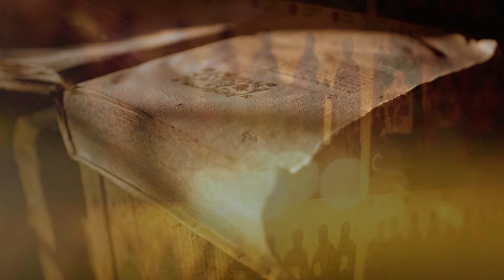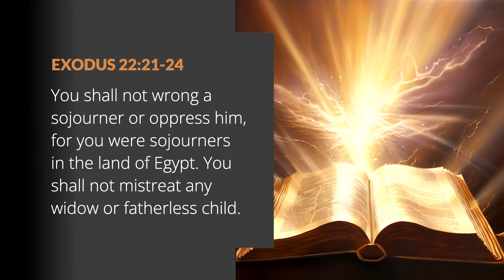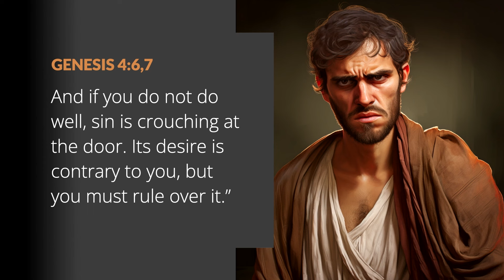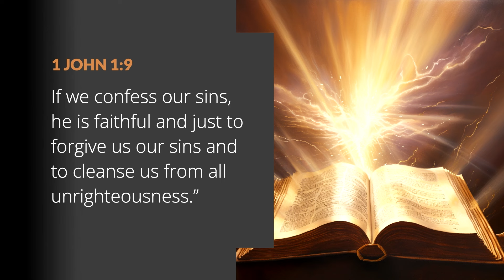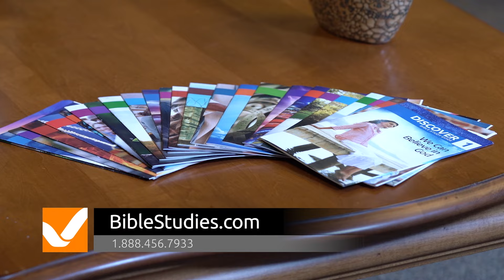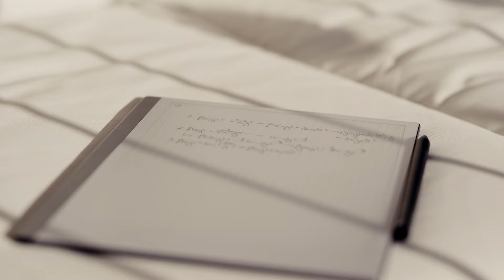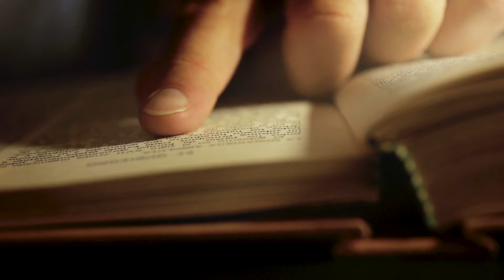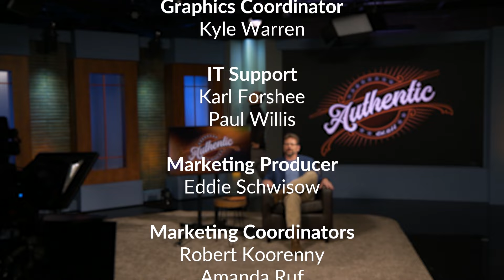How to control your anger—rather than it controlling you - AUTHENTIC with Shawn Boonstra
What causes YOU to lose your cool? The roots of our anger are deep and varied, but Shawn Boonstra suggests it's usually less about cosmic justice and more about personal injury. So, how to name and tame this dragon of rage? A centuries-old Christian practice may be the key.